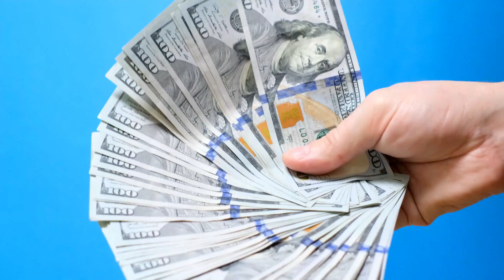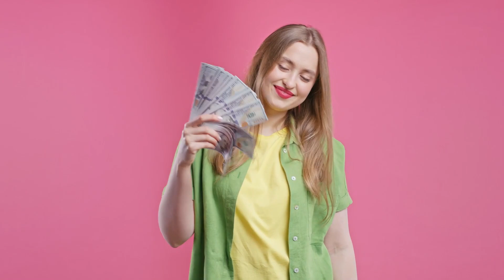IRS 2024 TAX REFUND UPDATE-refunds approved, delayed refunds and NEXT DIRECT DEPOSIT DATE for April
"Stay informed with the latest IRS 2024 Tax Refund Update! Discover the current status of your tax refund, including approvals, delays, and the next direct deposit date for April. Whether you're eagerly awaiting your refund or navigating unexpected delays, this video provides crucial insights to help you track and manage your refund efficiently. Learn about the factors influencing refund processing times and gain valuable tips for expediting your refund if it's been delayed. With up-to-date information on when to expect your next direct deposit, you can plan your finances with confidence. Don't miss this essential update on IRS tax refunds for April 2024—tune in now and stay ahead of the curve when it comes to managing your taxes and finances!